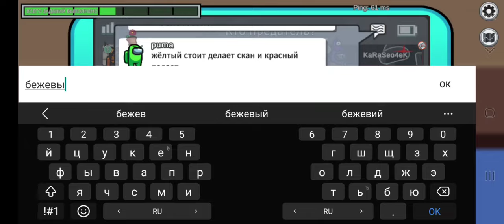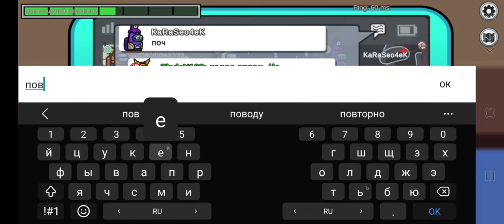Among Us poles / Polus Map / Gameplay